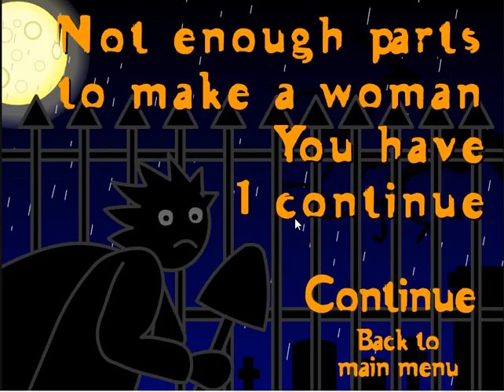Grave Robber Game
This is a game that I played so many years ago and I am very happy to find it once again. it is so much fun to play yet I did forget how to play it to lol. hope you enjoy